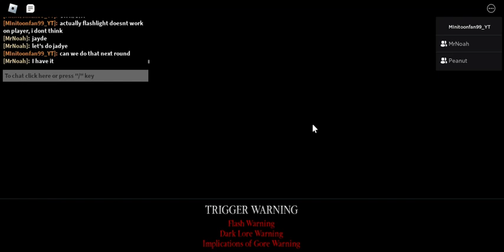Oskar O' Connor Skin Showcase (Piggy Branched Realities)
Hello, in this video I showcase the new Oskar O Connor skin from Piggy Branched Realities skin contest 2022

Anyways, I'm primarily a roblox Piggy youtuber, who makes videos on updates and build mode. Every now and then, I will make a generic roblox video but its pretty infrequent. If you're here for FNaF SB in build mode, you're gonna have to wait until December/January.